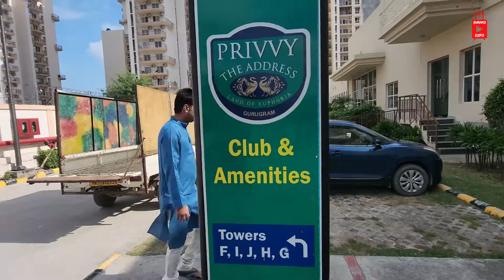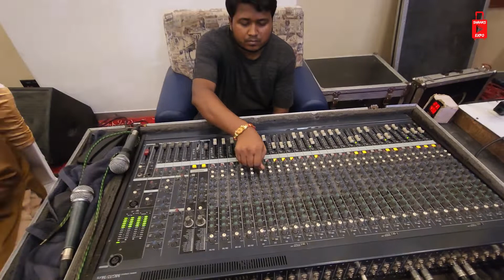Mata Rani Ka Jagran | Shanks Expo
Hey Guys,
Hope you are doing well. Today's vlog is all about Mata Rani Ka Jagran . I hope you all like the vlog.

Say hi on my Social 😉

Powered by Triangle

Connect with Triangle🔺

Editing and Graphics courtesy - Triangle.